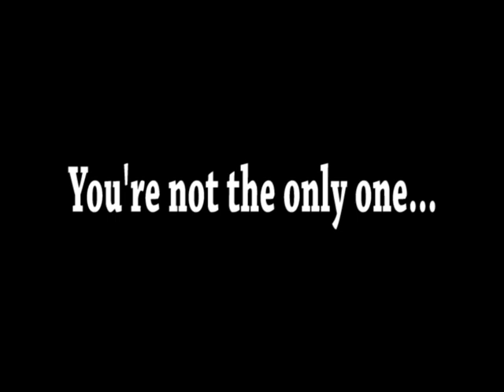PSOE "Score": School version of Katy Perry's Roar Inspires students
This is the 3rd ISTEP+ movie by Paramount School of Excellence (PSOE). PSOE is a K-8 Charter School in Indianapolis, IN. While the importance of state testing can put undue pressure on students and teachers, PSOE believes it's important to find ways to inspire students to work hard, staying focused and dedicated so the testing pressure does not overwhelm. These videos help keep the mood light, while keeping students and staff excited about the process.

PSOE teachers sang all the lyrics. The video features teachers, IA's, and admin staff from PSOE. Tommy Reddicks (School Principal) plays the student. This is also the 3rd appearance of Sgt. Pass + (played by Dana Davis).

Click on settings for higher resolution. If you have 3D glasses, turn the settings to 3D. Very fun! Enjoy!